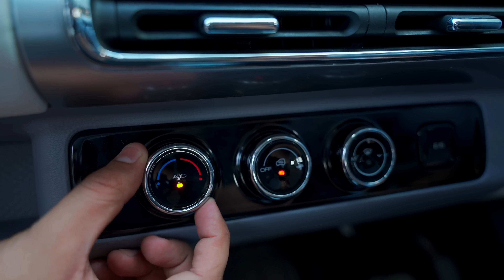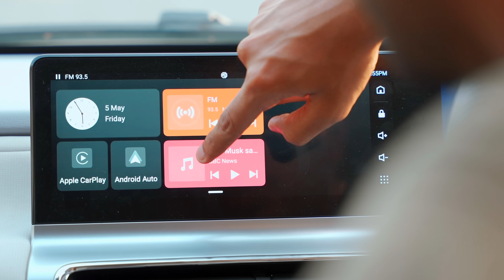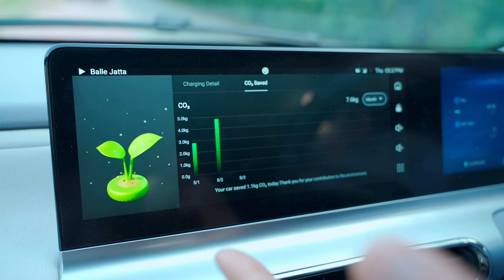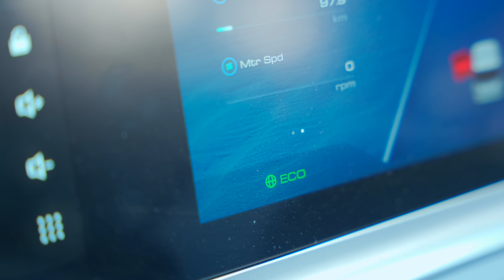I Tried This Weird Electric Car ! *MG Comet*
zoom zooooooooom